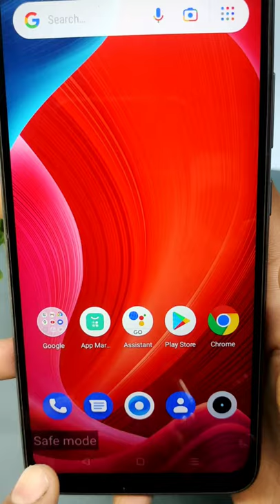Realme C11 Safe Mode Enable || How To Enable Safe Mode Realme C11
👉 About This Vedio - Friends Is Vedio Me Hum Realme C11 Mobile Me Safe Mode Enable Karana Sikhenge

Queries Solved:
1. How To Operate Realme C11 For Safe Mode Enable
2. Safemode Enable The Mobile